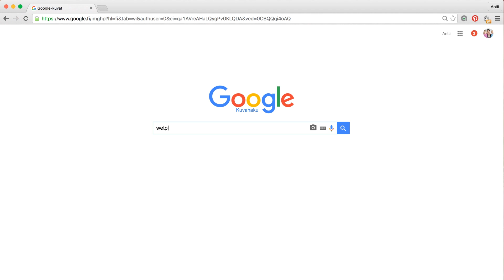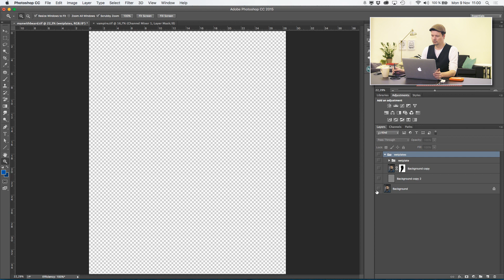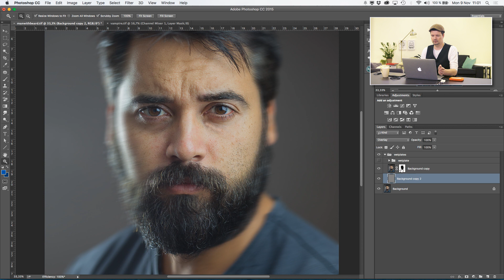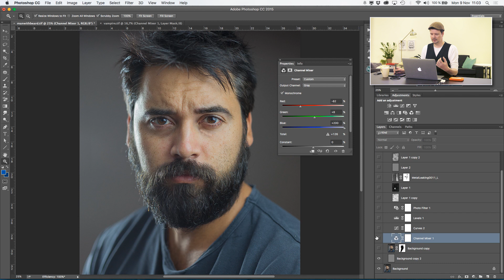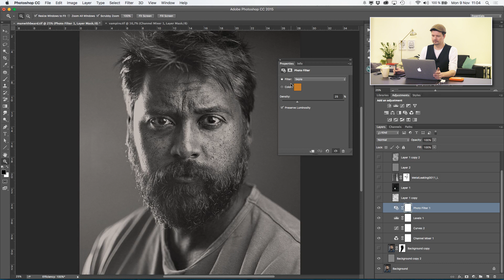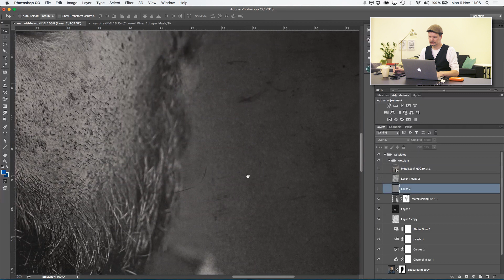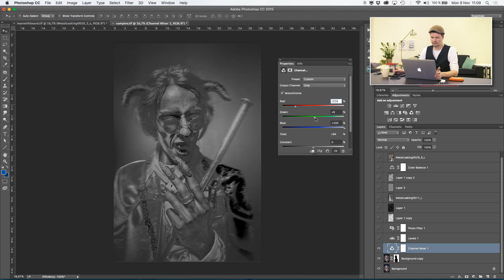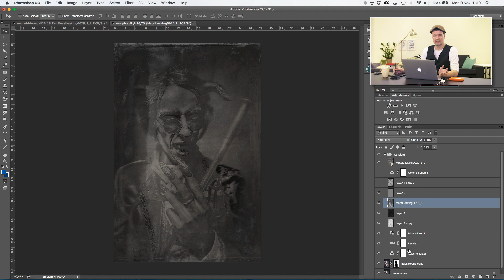Alias Academy #1 - Wetplate Collodion retouch by Antti Karppinen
Alias Academy retouching tutorial by Antti Karppinen - Wet place collodion retouching in photoshop